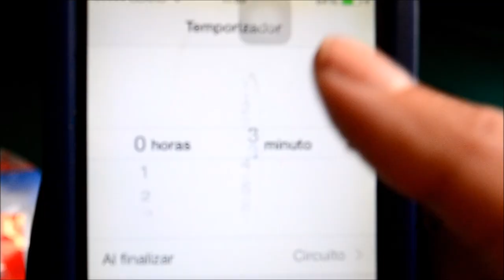PIZZA SALUDABLE !!! FÁCIL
Espero que te guste muchísimo este vídeo,gracias por ser parte de Ally Vlog y el nidito de Ally.                                                   INGREDIENTES DE MASA:                   300 gramos de brocolí crudo, 80 gramos de harina de avena,1 cucharada de aceite de oliva, 120ml de agua,sal.
HEY NO OLVIDES QUE ERES ESPECIAL Y VALES MUCHÍSIMO :)

GRACIAS POR TU APOYO Y SER PARTE DEL